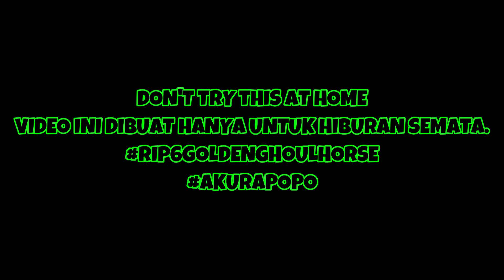Bisakah Membuat Rainbow Ghoul Horse Dari Peluang 13% ?!? (Pet Simulator X) - Roblox Indonesia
✅ Cara Mabar :
1. Follow account roblox aja sudah bisa join ke dalam game
2. Join discord supaya lebih tau kapan aku record dan lebih seru waktu record